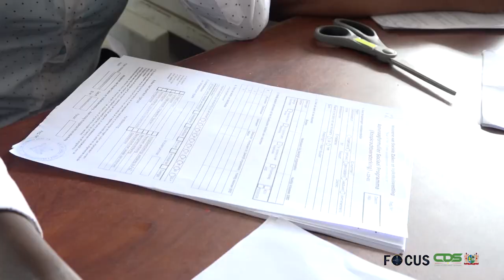FOCUS AFLEVERING 972, DD 28 FEBRUARI 2023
In Focus aflevering 972 worden de volgende onderwerpen belicht:
- Platform van Importeurs wisselt van gedachten met regering
- Vereniging van Winkeliers maakt president Santokhi deelgenoot van knelpunten
- Kamer van Koophandel wil volwaardige partner zijn
- Registratie project koopkrachtversterking van start
- Minister Tjong-Ahin ontvangt rapport transitie NIMOS naar NMA